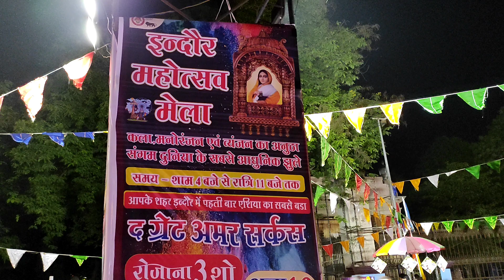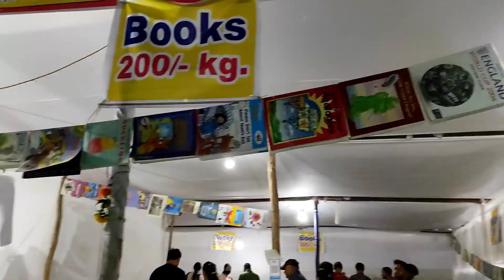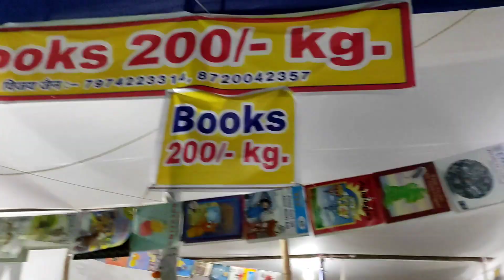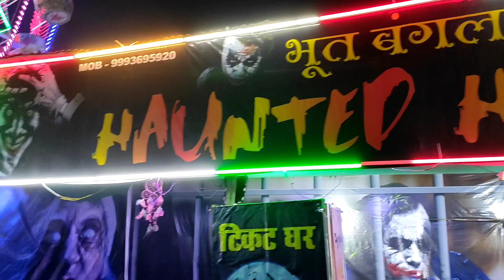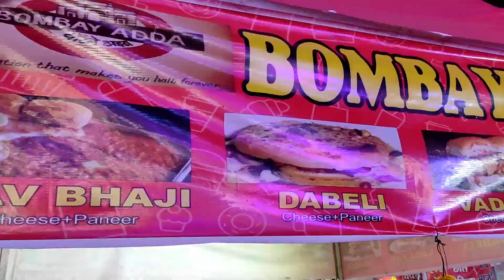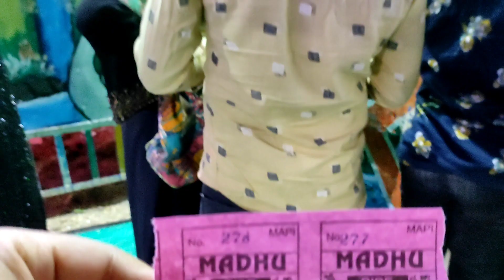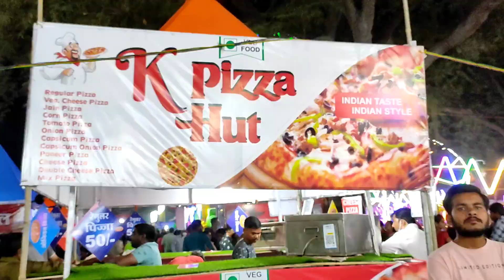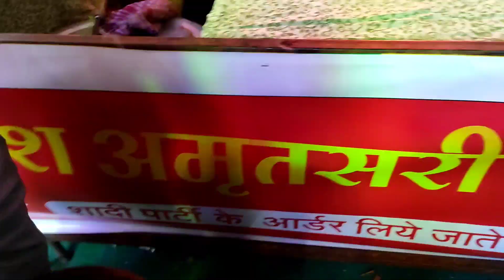Indore Mahotsav Mela -2022 ( इंदौर महोत्सव मेला) , lalbagh ka mela, Indore